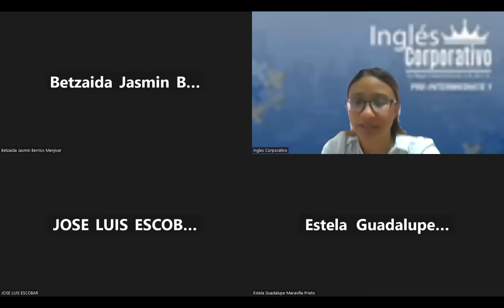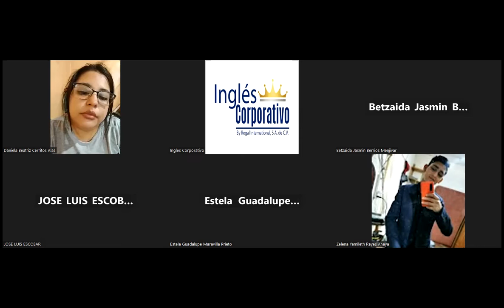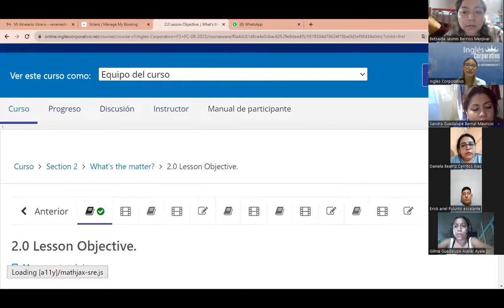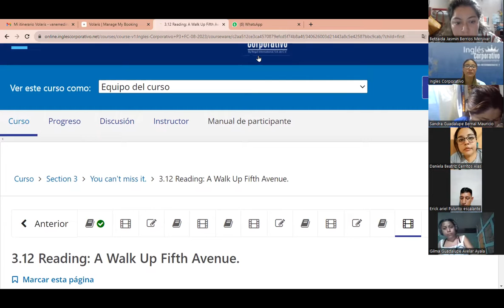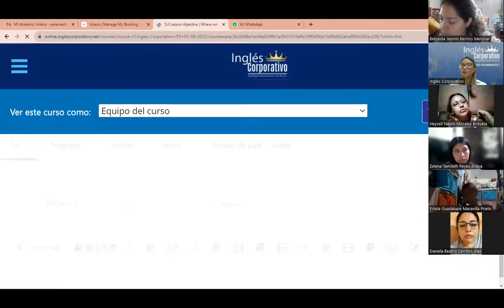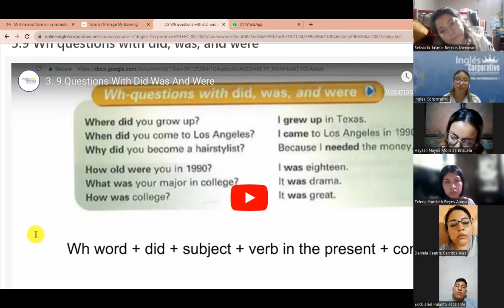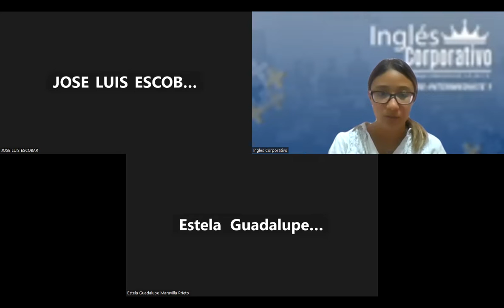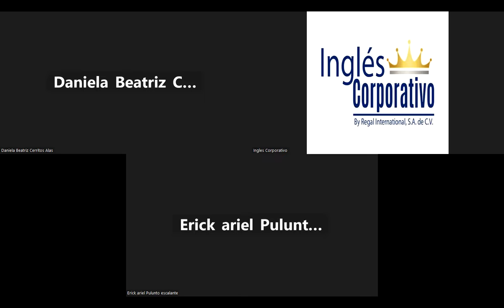SESION 16 08- 09 -08- 2023 - P3-01-8-9-PM-08-23- MEDINA - FINAL EXAM